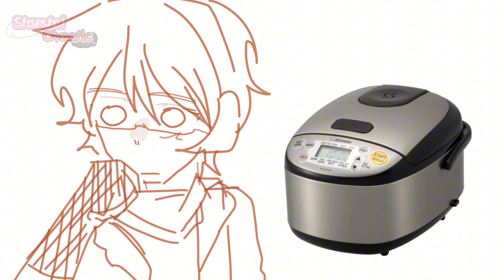Cooking w/ Brian!! : Animated by Rocco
MYR AU !! W/ Brian and Pepo

Animated by Moya

Audio: Promise - Uncle Roger (mixed by me)